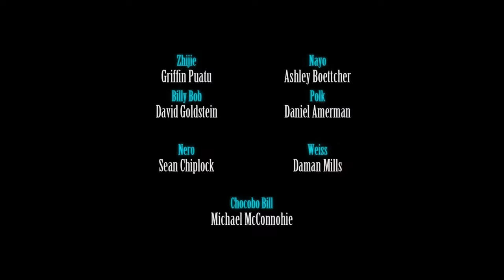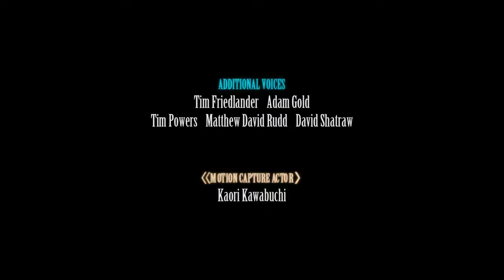Final Fantasy VII Remake Intergrade [PC/4k/60] Part 26. Intermission (Yuffie) Chapter 2 + Ending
Chapter 2 - Covert Ops